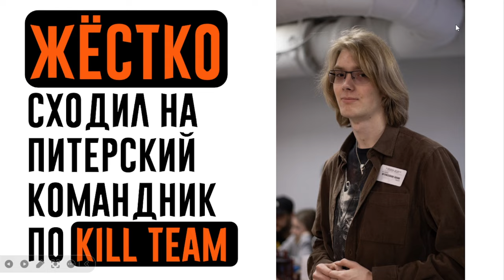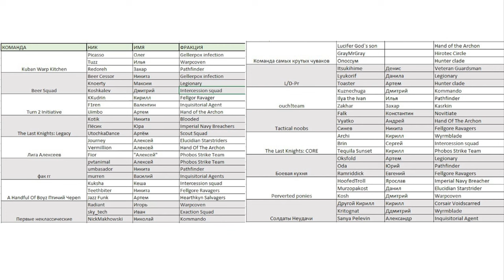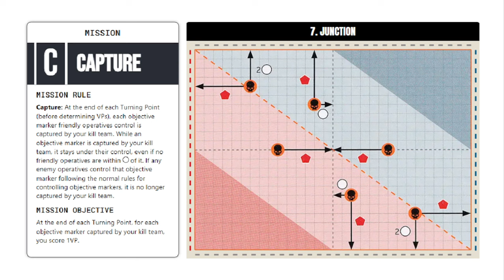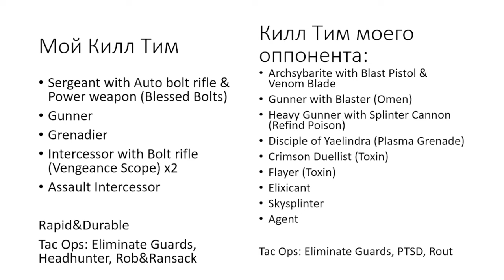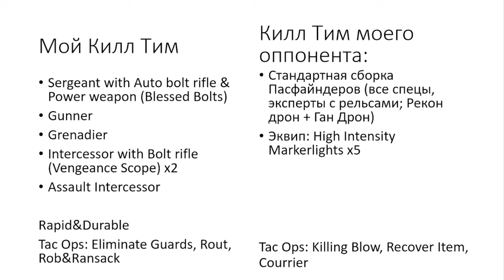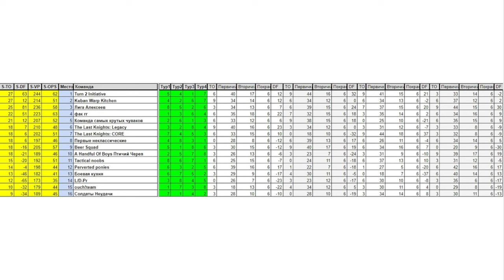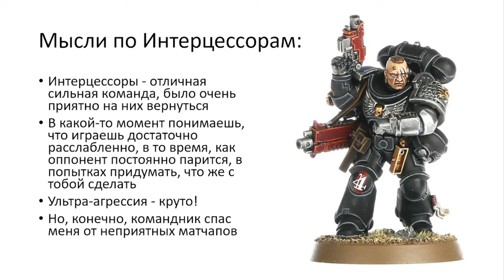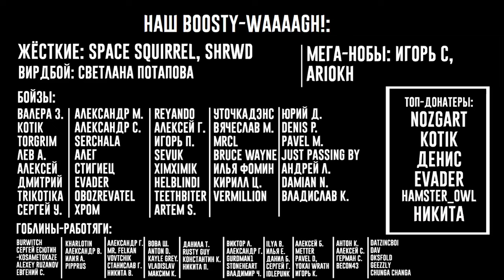[Kill Team] Я выиграл 4 игры на Интерцессорах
Пришёл, увидел и 4 раза победил за Интерцессоров. Классический отчёт с командного турнира в Питере. (Голос немного осипший после болезни и вообще я разучился за неделю ангины, так что простите за звук).